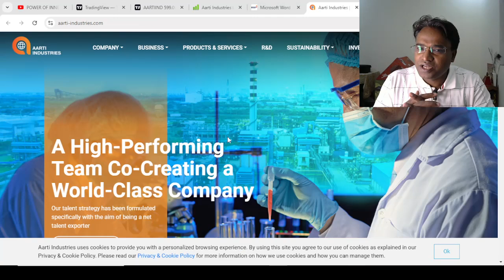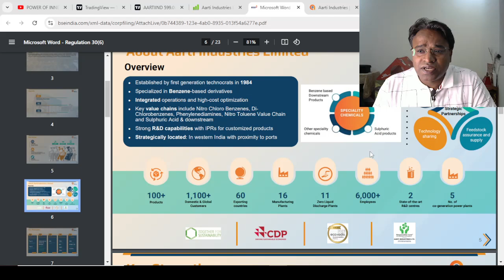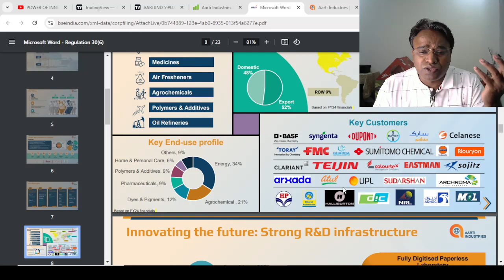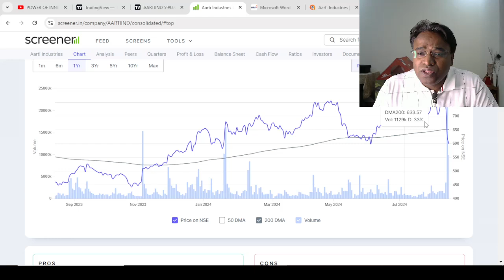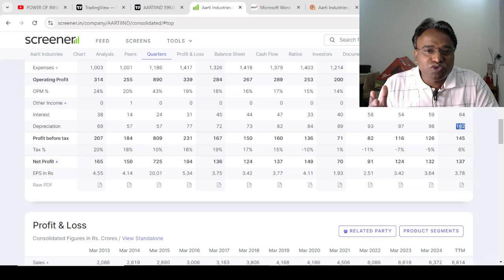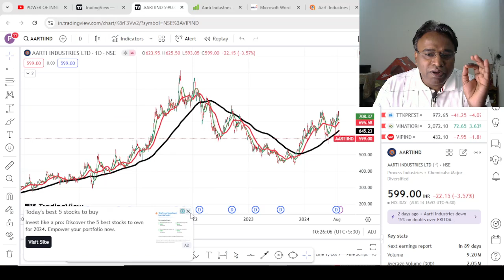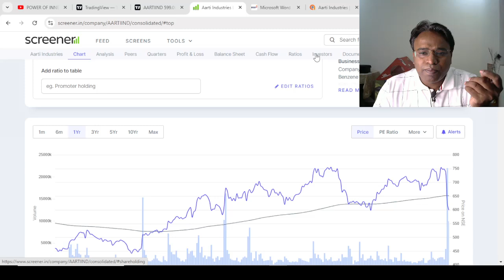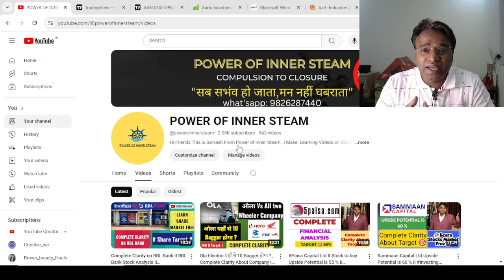Seeking Target Clarity on Aarti Industries Ltd Just Watch This Video II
TAGS.